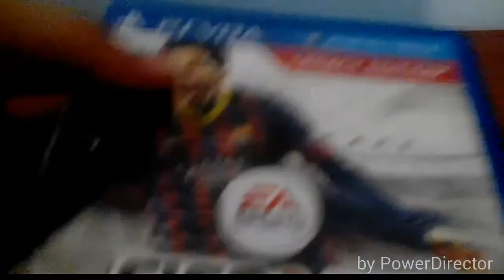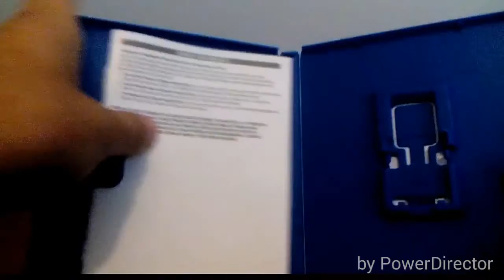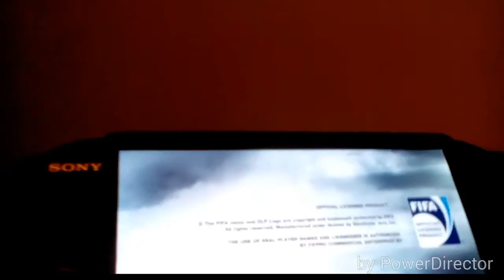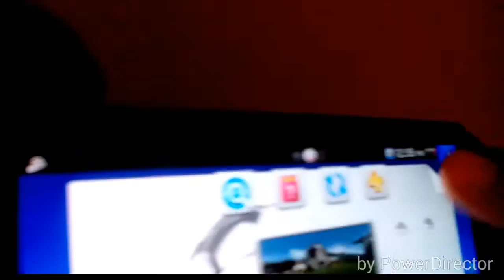Fifa 14 ps vita